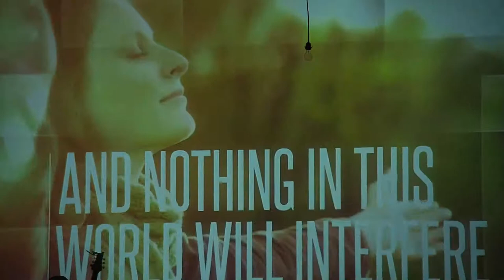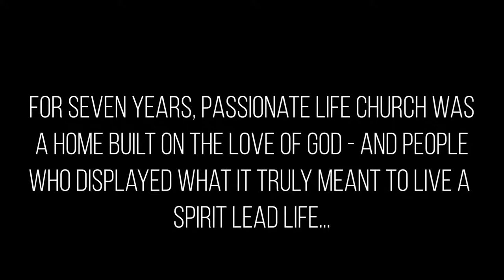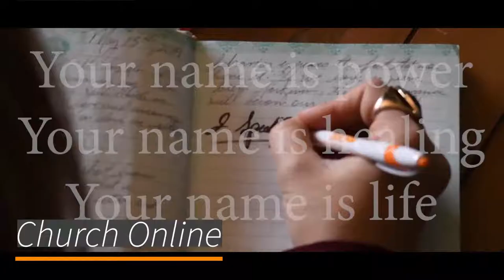PLC Live: Fast 2021: 001 - 10:30am Service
"Fasting for a Purpose"
Pastor Andrew kicks off the new year by focusing our attention towards the upcoming fast. We look to God in 2021 to heal and restore us. Join us, you are not alone!

Join us every Sunday at 9:00am or 10:30am

— Passionate People. Multicultural Environment. Atmosphere to Experience God.

You will feel Loved, Refreshed, & Empowered

Loved: We have an atmosphere of acceptance and an environment that creates a “come as you are” message. Everyone will feel loved!

Refreshed: We serve a God of the Fresh Start! No matter where you’ve been or what you’ve done, God wants to refresh you today and every day.

Empowered: God wants to grow you into everything He’s called you to be and do. We want to give you all of the tools you will need in order to empower you to live a life full devoted to Jesus Christ.

We are non-denominational & believe that the Bible is truth and fully written by God through man.